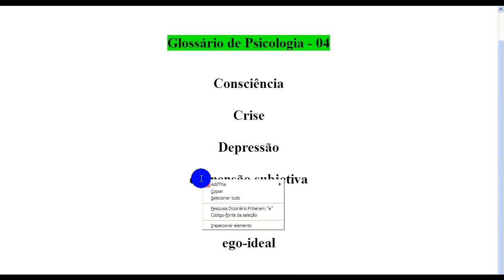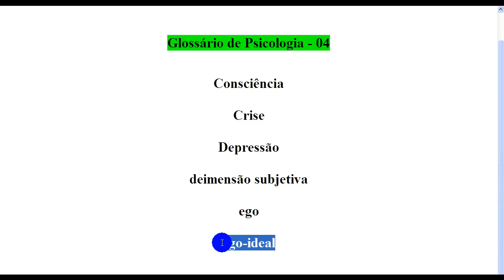Glossário de Psicologia - 04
consciência, crise, depressão, dimensão subjetiva, ego, ego-ideal

Sites

Blogs

Canais Youtube